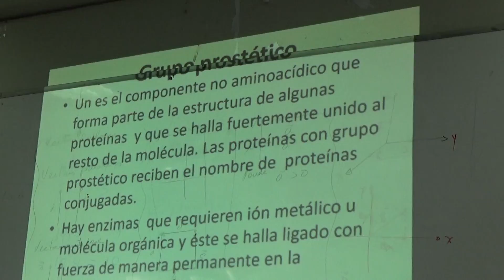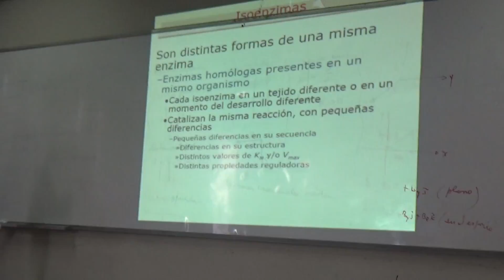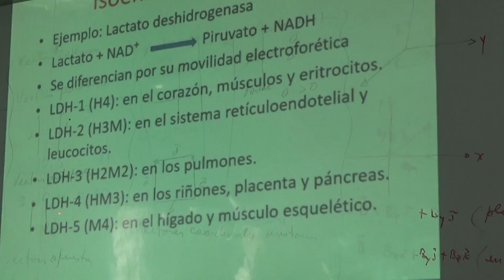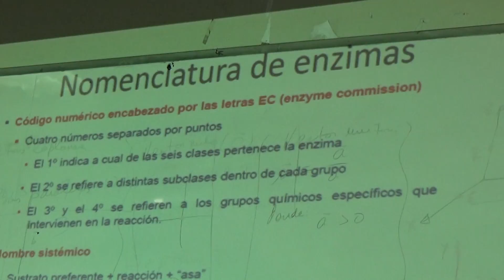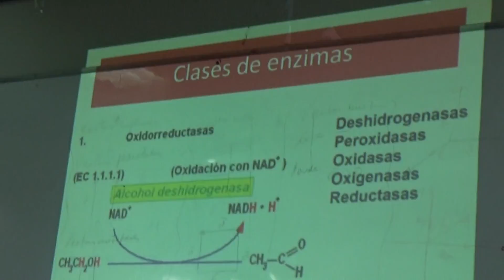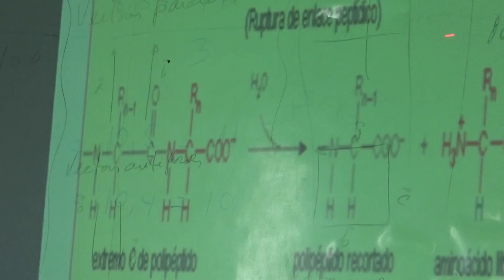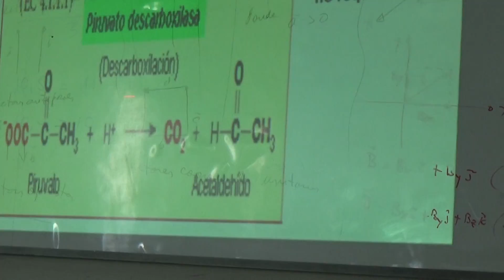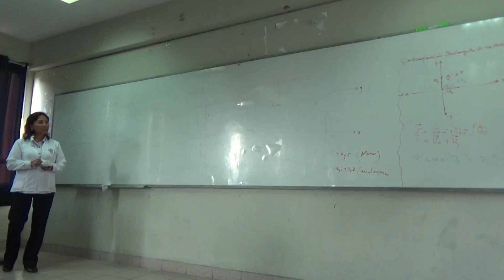BIOQUÍMICA 6 - ENZIMAS DRA.YARLEQUE 3/3